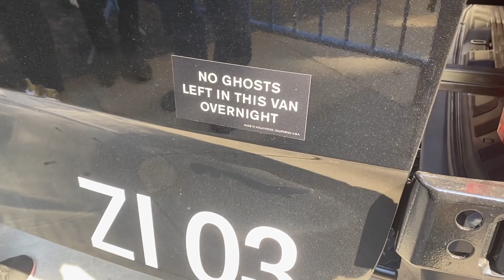Up Close with the Ecto-Z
We were lucky enough to get close to the Ghostbusters brand new vehicle from Ghostbusters: Frozen Empire, the Ecto-Z!

For Stickers: